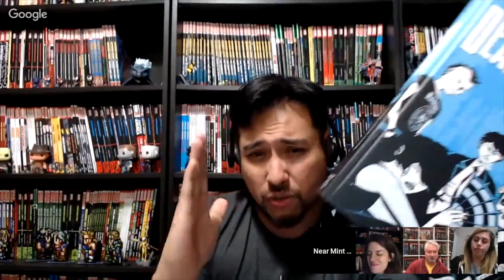First Time View Review: Superman (1978)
New segment time! Join Amanda and Omar on Reels Talk for a brand new segment called First Time View Review. In this episode, Amanda and Omar will be discussing Superman, a movie which Amanda has never seen before. How do they feel about the primordial superhero movie? What are your thoughts? Leave them in the comments below!